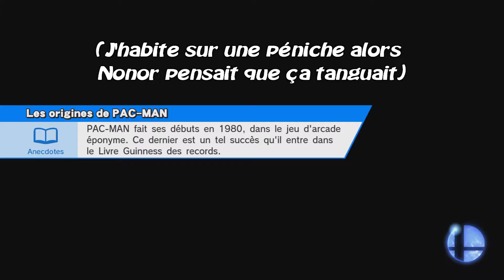MONADO PURGE - LE CHOC DES BOUBOULES [Smash 4]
De retour dans cette nouvelle année qui sera probablement remplie de spike et de sel.

~ Foaya